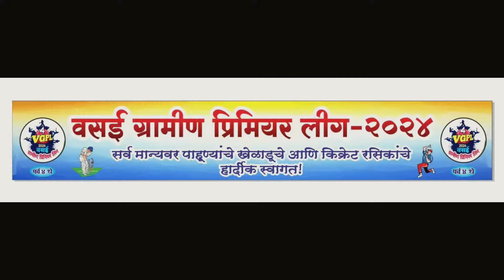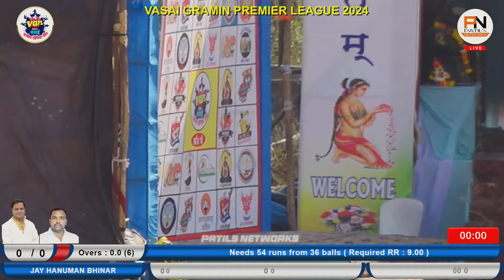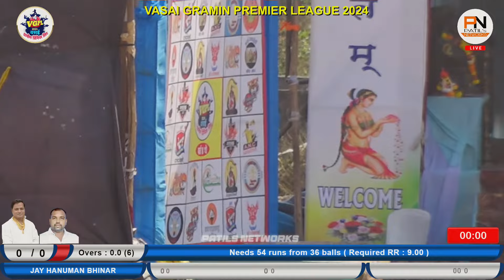JAY HANUMAN BHINAR VS JIYANSHI 11 KANER || VASAI GRAMIN PREMIER LEAGUE 2024